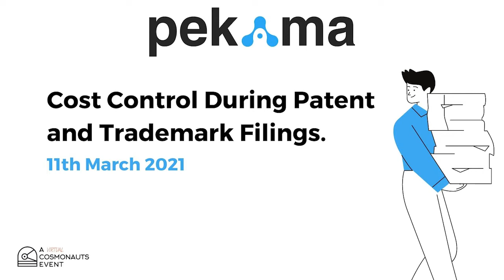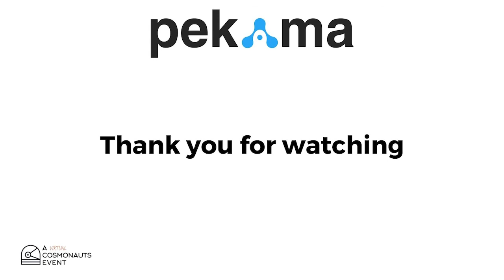Cost Control During Patent and Trademark Filings PEKAMA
Join us as we recap on the live webinar from this year's panel session and post panel Q&A, with Shirley Weiser, Vincent Couteau and Viktoria Ecseri.

Join us as we discuss Cost Control During Patent and Trademark Filings.

The Panel:
- Shirley Weiser - IP Management for Technology / Based Companies at Caesarea
- Vincent Couteau / Chief IP Transaction Counsel at Atos
- Viktoria Ecseri / Product Lead

Panel Discussion:

00:00  Intro
04:08 What’s the most successful way of controlling cost within IP department
14:20 Different version of patent prosecution highway – Section 17c of the Israel Patent Law
16:05 PPH: should it be implemented in the trademark filing procedure? Madrid – The international Trademark System
27:15 Slowing down the patent procedure: does it help to control cost at all?
32:00 What should you prepare before meeting your Patent Attorney?
34:50 What should you prepare before meeting your Trademark Attorney for the very first time?
41:05  Impact of technology in the patent/trademark filings
48:15  Portfolio management as a tool to reduce costs
55:25 Common blunders made by businesses in the cost-controlling field
59:10 Outro